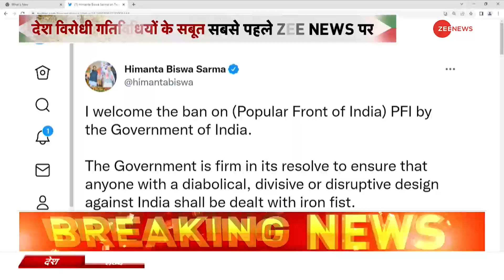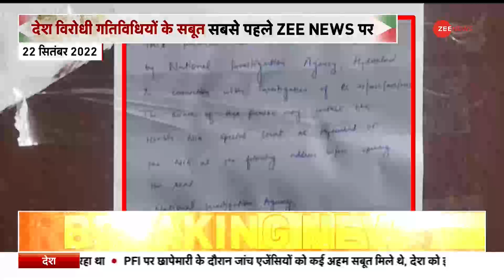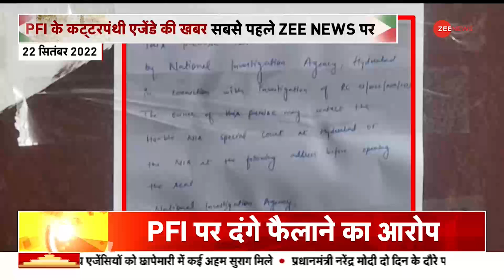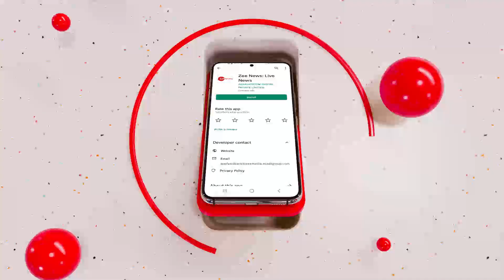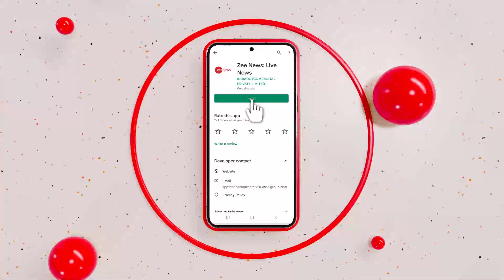PFI Banned: PFI पर बैन का स्वागत - Himanta Biswa | Breaking News |Hindi News |Popular Front Of India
PFI Banned: PFI पर बैन का स्वागत - हिमंता बिस्वा

PFI पर लगाए गए बैन पर प्रतिक्रिया देते हुए असम के मुख्यमंत्री हिमंता बिस्वा ने कहा कि वो बैन का स्वागत करते है. उन्होंने आगे कहा कि मोदी युग का भारत निर्णायक और साहसिक है. बता दें, PFI के अलावा उससे जुड़े 8 संगठनों पर भी पाबंदी लगा दी गई है. PFI पर देश विरोधी गतिविधियों में शामिल होने का आरोप है.

Responding to the ban imposed on PFI, Assam Chief Minister Himanta Biswa said that he welcomes the ban. He further said that India of Modi era is decisive and bold. Let us tell you, apart from PFI, 8 organizations related to it have also been banned. PFI is accused of being involved in anti-national activities.